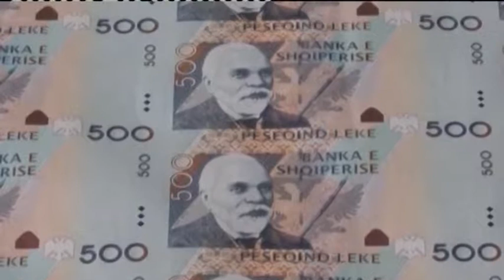Vjedhja e Bankës së Shqipërisë. Braho: Këshilli Mbikqyrës të japë dorëheqjen